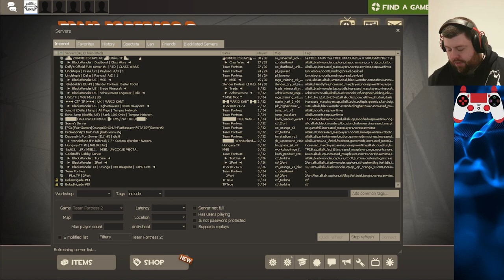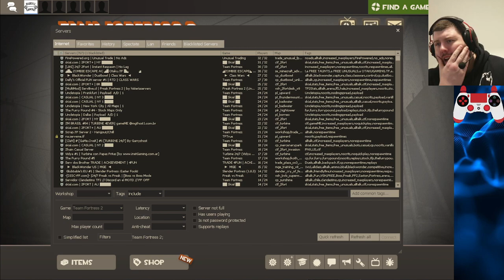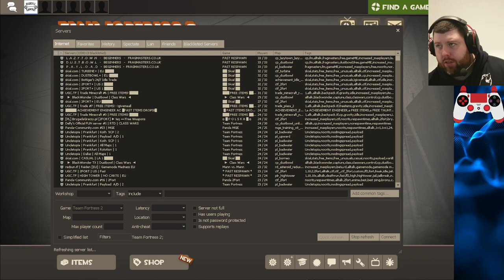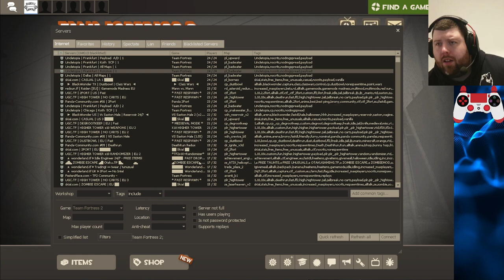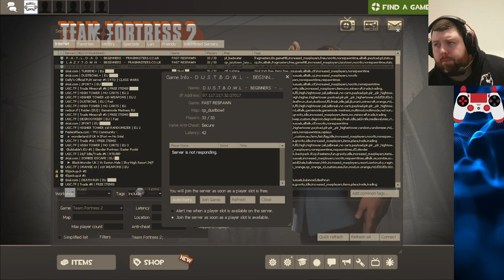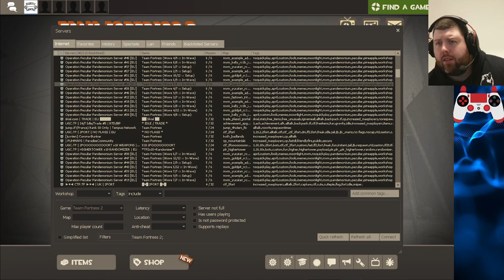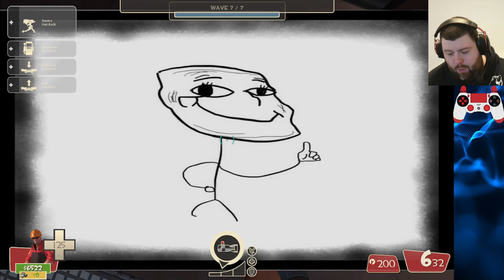It's the WEEKEND!!! Cream gravy! - Tips and Advice!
TF2 Stream - 8/4/22